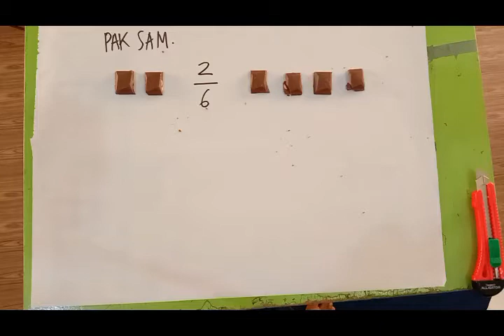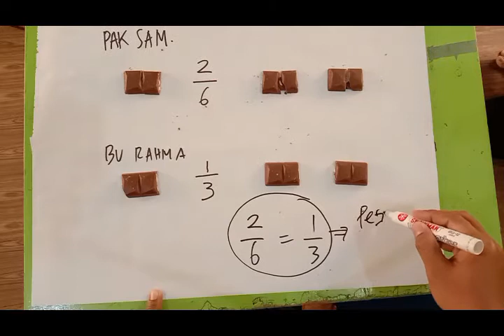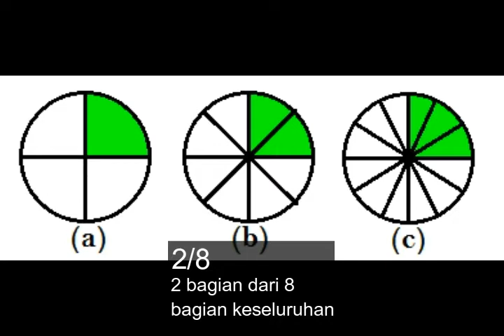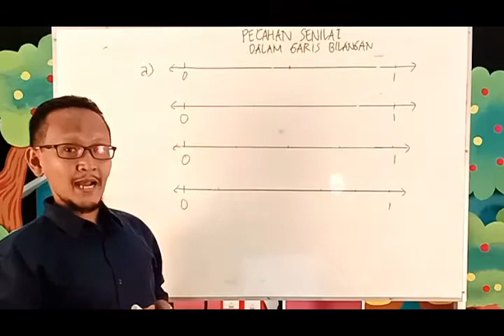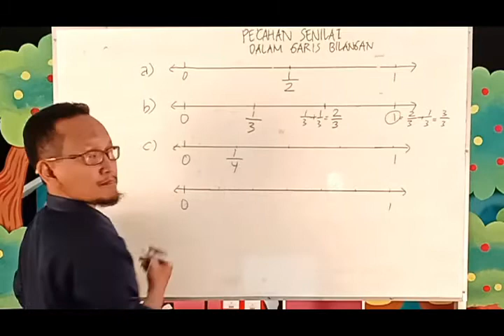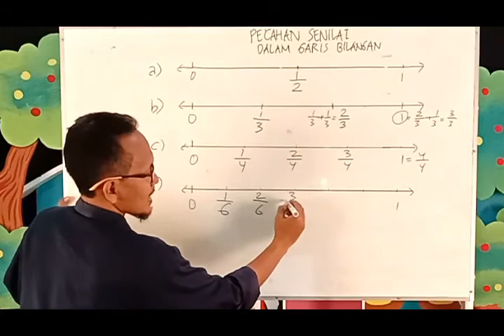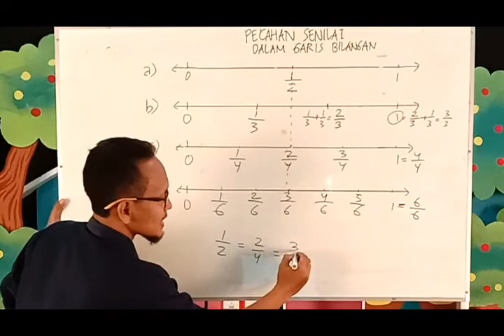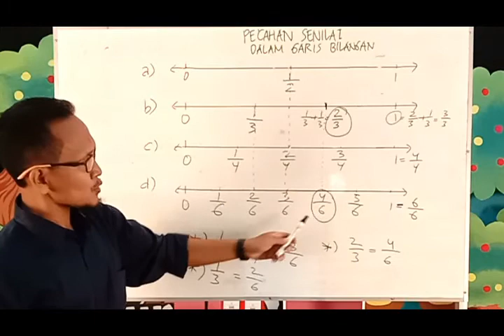Video Pembelajaran Matematika Pecahan Senilai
Video ini berisi tentang pemahaman dasar maksud dari pecahan senilai, yang diawali dari ilustrasi benda konkret dalam kehidupan sehari-hari hingga pemahaman secara abstrak melalui bilangan pecahan